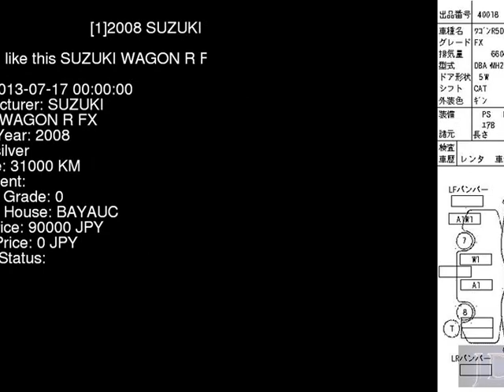2008 SUZUKI WAGON R FX MH22S - Japanese Used Car For Sale Japan Auction Import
2008 SUZUKI WAGON R FX MH22S - Japanese Used Car For Sale Japan Auction Import MH22S,SUZUKI,WAGON_R,FX,BAYAUC,jdmvip,vip,jdm,cars,japan,jdmvip.com,japanesecars,usedcars Japanese Used JDM Car For Sale At Auction in Japan for Import